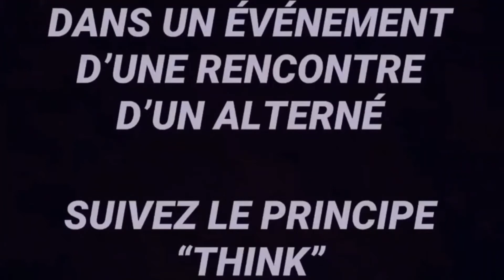VHS tape 3 : le principe think